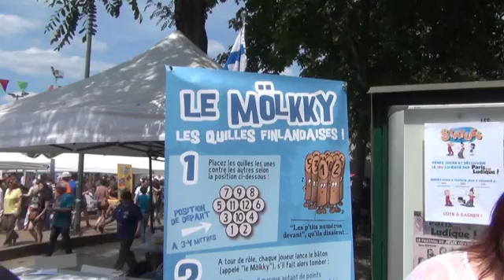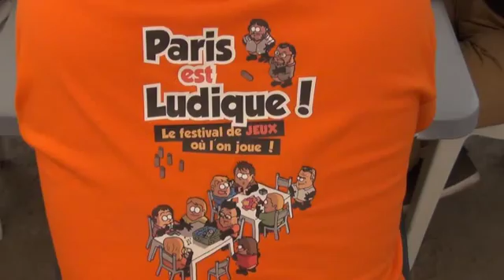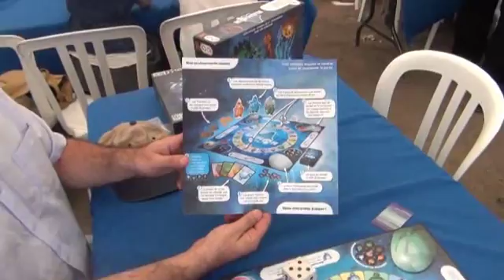Paris Est Ludique Juin 2015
Le festival de jeux où l'on joue !
Samedi 13 et dimanche 14 juin 2015.